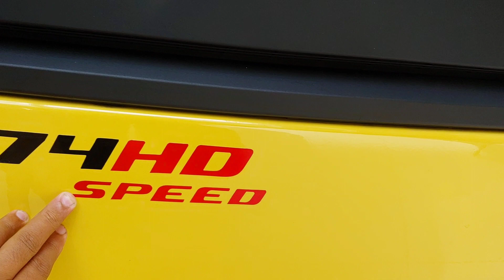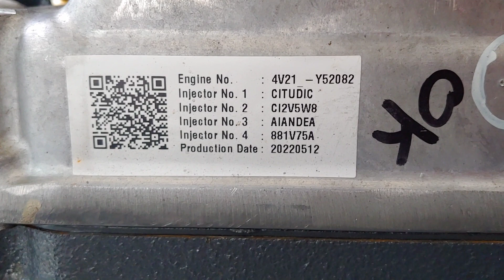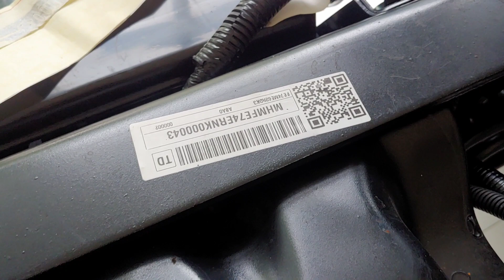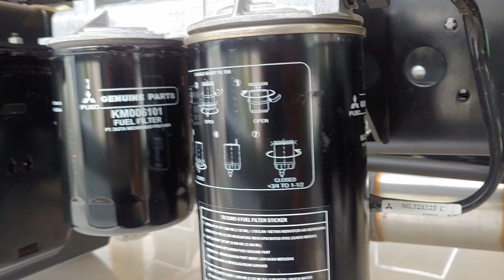PEMBELI WAJIB TAHU NEW CANTER EURO4..!!